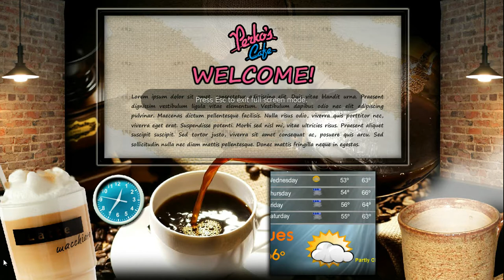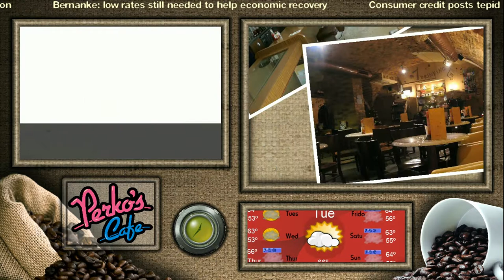Coffee Shop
Digital Signage for coffee shop